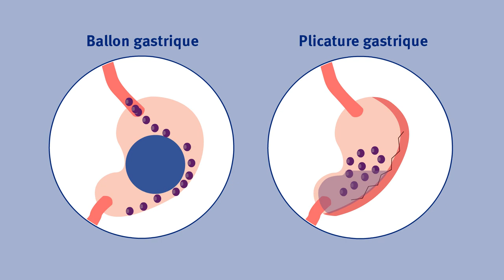CIO - Traitements endoscopiques de l'obésité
Ballon, plicature gastrique : les traitements endoscopiques de l'obésité expliqués par le Centre intégré de l'Obésité (CIO) de l’Hôpital Erasme.